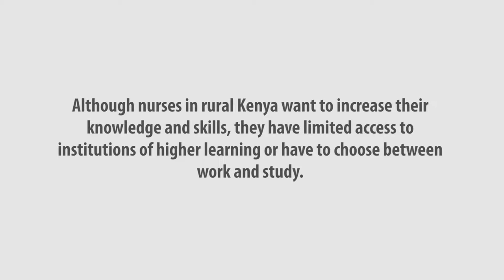UoN-Amref virtual Bachelor of Science in Nursing programme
Kenya has 3 nurses for every 1000 people.

This has negatively impacted on Kenya’s health indicators, Maternal Mortality Rate and Infant Mortality.

Although nurses in rural Kenya want to increase their knowledge and skills, they have limited access to institutions of higher learning or have to choose between work and study.

The UoN-Amref virtual E-Bachelor of Science in Nursing programme exists to ensure that nurses can study remotely without having to quit their jobs of be away from their families.